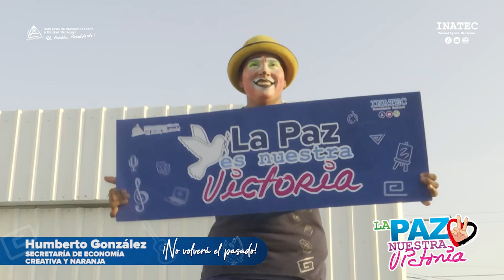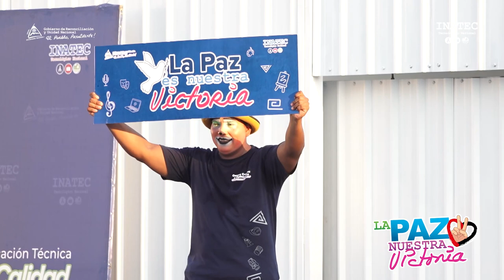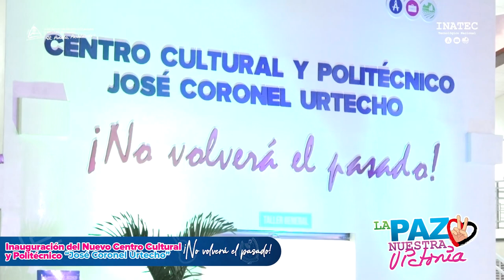Acto de Inauguración del Centro Cultural y Politécnico “José Coronel Urtecho” ¡No Volverá el Pasado!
soytecnicaragua 📚✏ ¡Qué Viva La Paz! Así se vivió el Acto de Inauguración del Nuevo Centro Cultural y Politécnico “José Coronel Urtecho”, ¡No Volverá el Pasado!
En Celebración al Día Nacional de la Paz